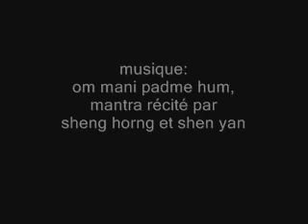om mani padme hum (mantra tibétain - tibetan mantra)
English follows...
poème musical et visuel: un film pour ceux et celles qui acceptent de consacrer quelques minutes à ne rien faire, à ne rien voir de passionnant, à ne rien apprendre de nouveau: 4 minutes pour juste déconnecter, relaxer, s'envoler...

Contexte :
Filmé entièrement au Tibet en mai 2007, notamment aux abords de l'un des plus célèbres lacs sacrés tibétains, le lac Namtso, le lac salé le plus élevé du monde (4718 m au-dessus du niveau de la mer); également dans la région de Sera, un monastère où tous les après-midi, les moines se rassemblent dans le « jardin des débats » pour se livrer à des joutes oratoires très théâtrales (voir la vidéo et tout particulièrement aux alentours du monastère de Ganden, qui a été malheureusement fermé à la fin 2008, suite aux émeutes survenues au Tibet au printemps de la même année.

a visual and musical poem: a movie for those who accept to spend a few minutes to do nothing, to see nothing exciting, to learn nothing new: just 4 minutes to disconnect, relax and fly...

Context
Entirely filmed in Tibet in May, 2007, around one of the most sacred tibetan lakes, Namtso lake, the highest salted lake in the world (4718 m higher than sea level), and in the Sera region, a monastery where every afternoon, monks reunite in the courtyard to debate about philosophy and scriptures (see the video and especially around Ganden monastery, that unfortunately was closed at the end of 2008, following the troubles that occurred in Tibet in the Spring of that same year.